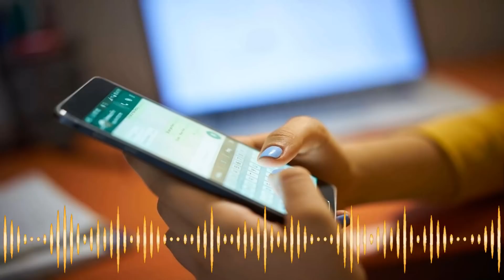ÁUDIO: SANDRA MARA pode PERDER a GUARDA da FILHA? Segundo uma ESPECIALISTA, sim.